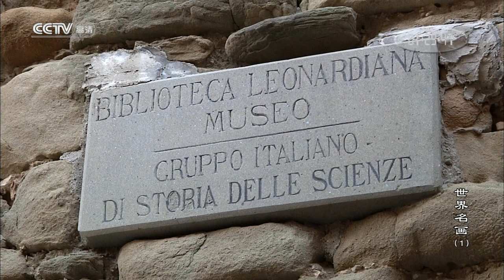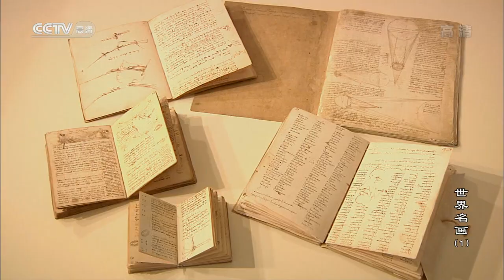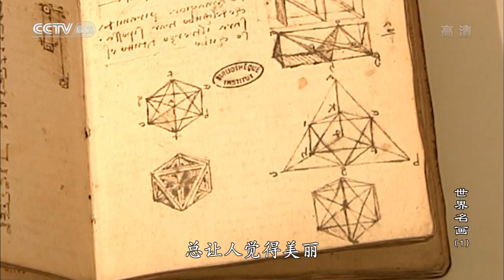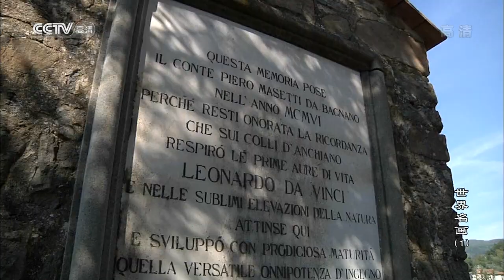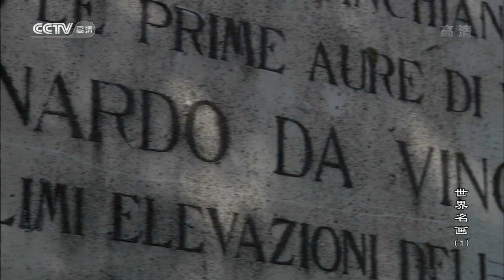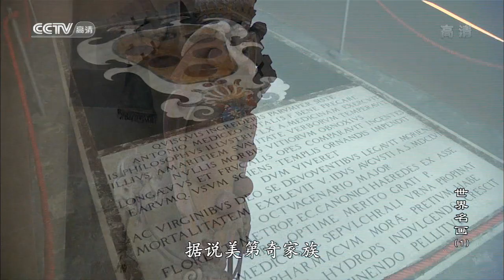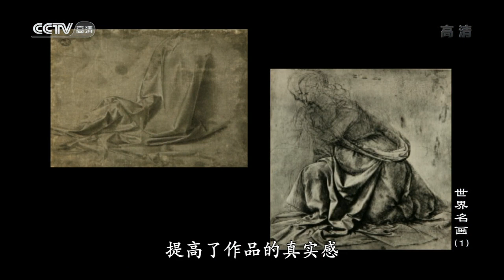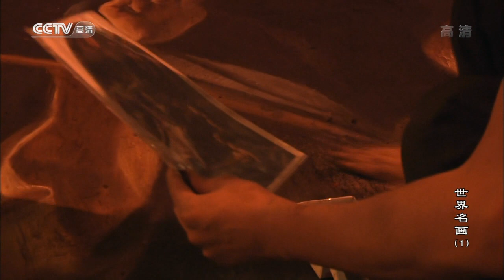世界名画01 文艺复兴三杰之一 列奥纳多 达芬奇1452-1519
华丽的大师